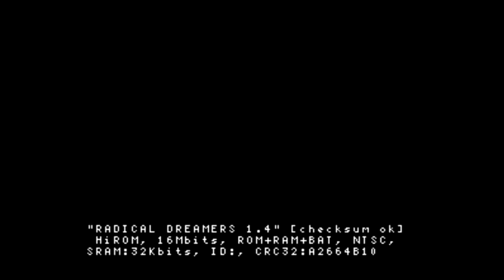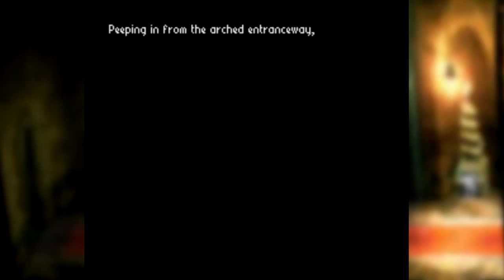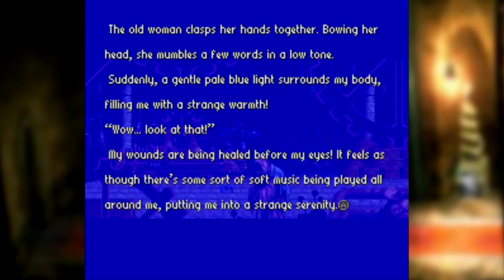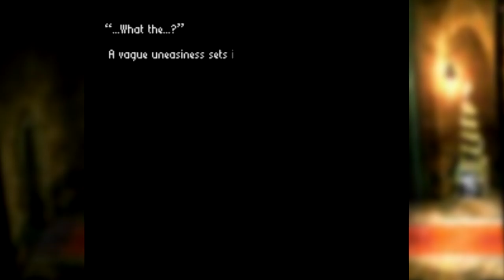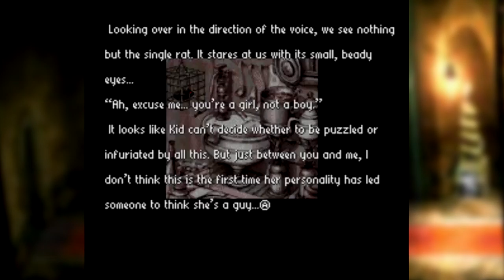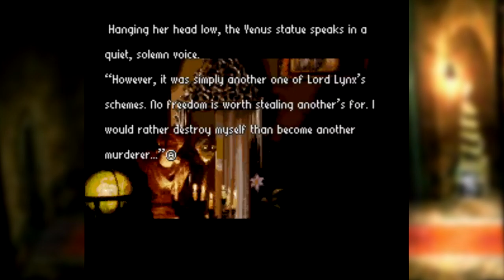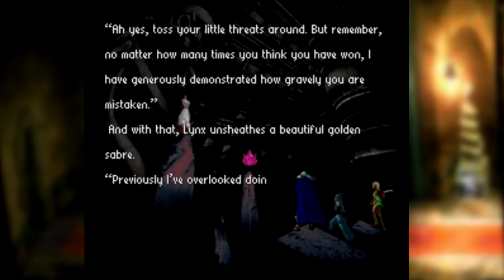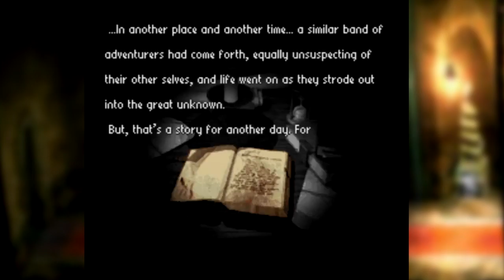Radical Dreamers: FULL PLAYTHROUGH - Default Ending - Secret Chrono Trigger Sequel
Hello everybody, Frohzen here! In today's video Radical Dreamers.

Links!

Q&A!

-Nah

- Chrono Cross